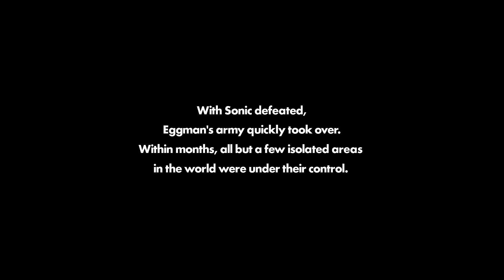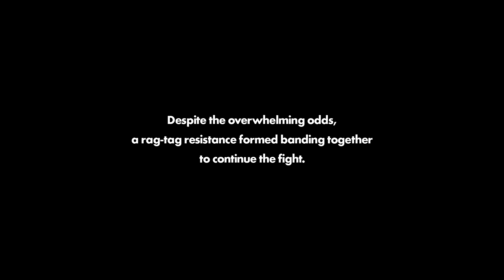Nobody Plays Sonic Forces Ep. 1: Fancycat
Sonic forces... me to make a custom character, so I might as well make them look absolutely fabulous.